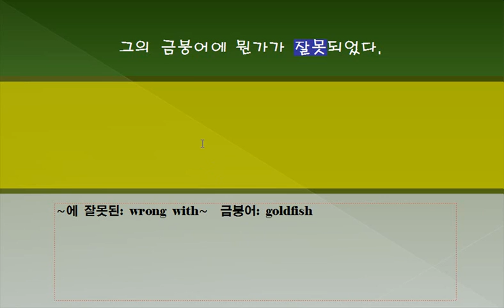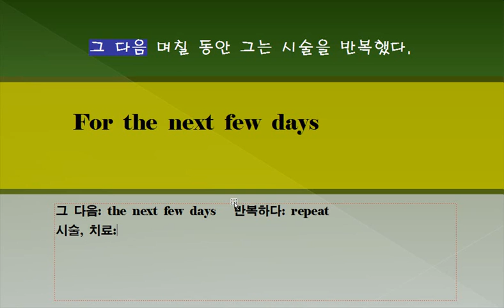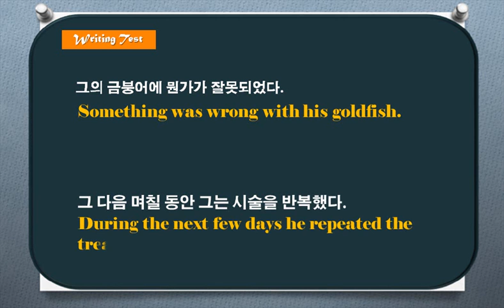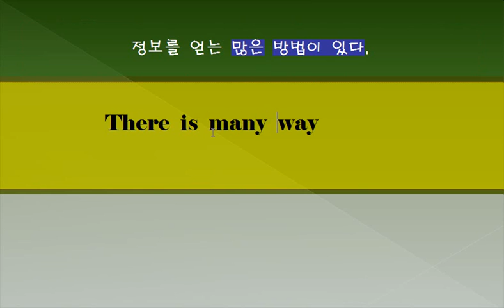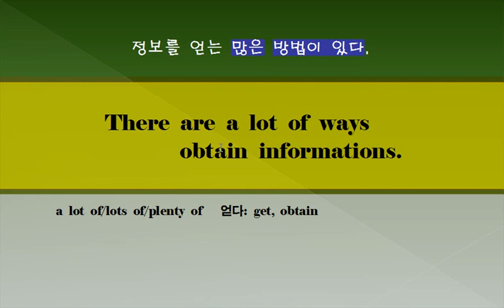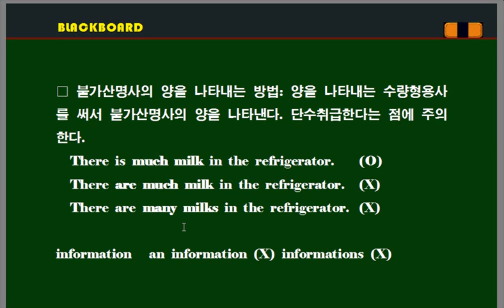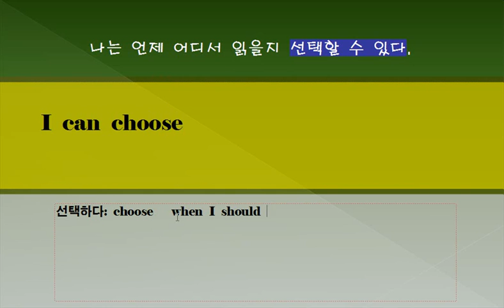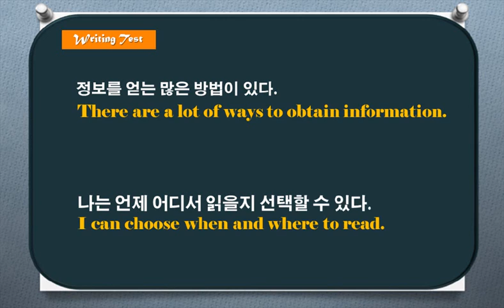단문장 쓰기 171